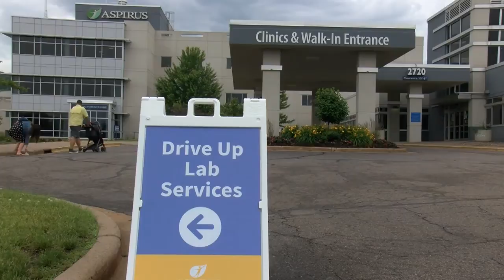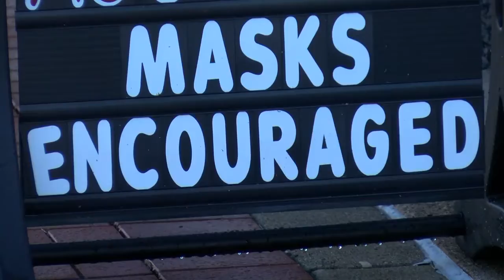COVID INCREASE 6/29/2020